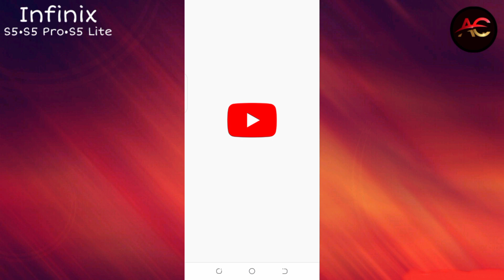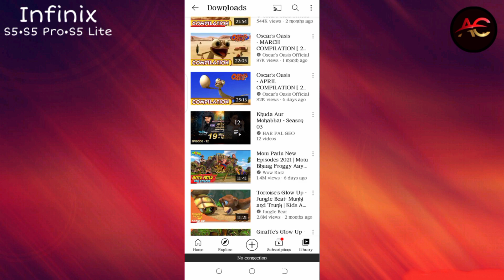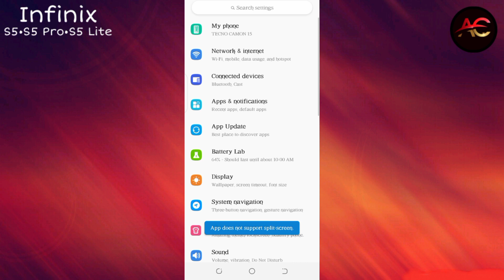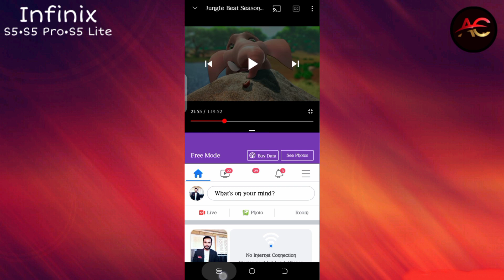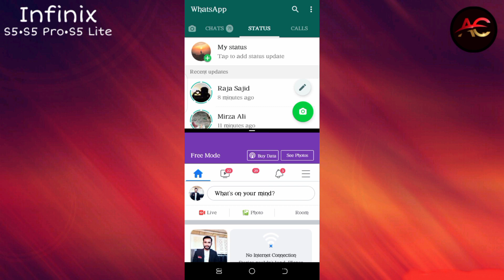How to Split Screen on Infinix S5 Pro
In this video I'm gonna show you how to use 2 apps in the screen in same time in Infinix S5, Infinix S5 Pro & Infinix S5 Lite. So Must Watch Complete Video For Trick 😊

If You Like Our Video Is Interesting Then Kindly Do👇❤